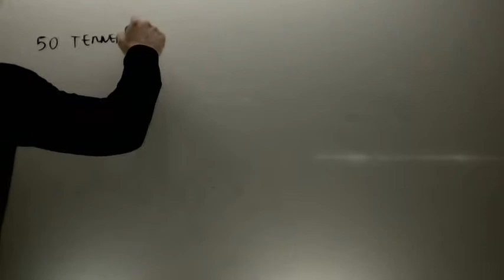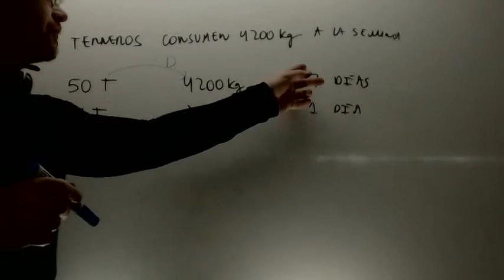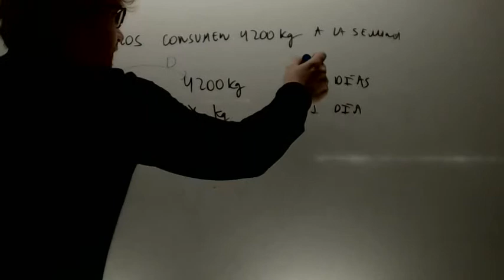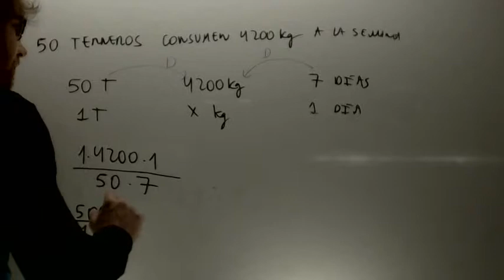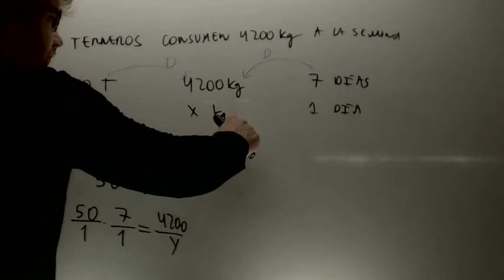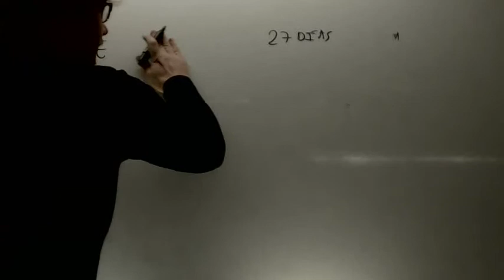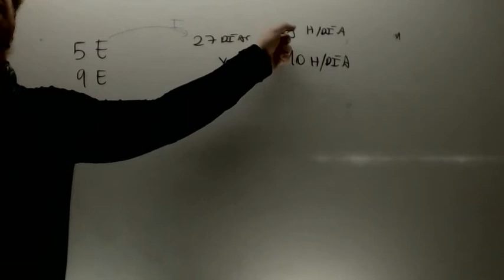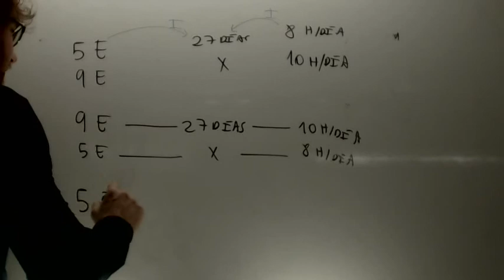Proporcionalidad compuesta Matematicas 2 ESO Academia Usero Estepona